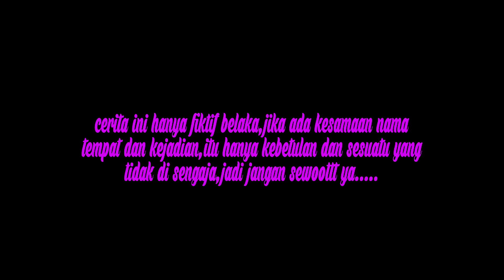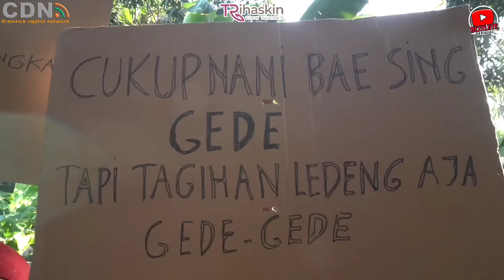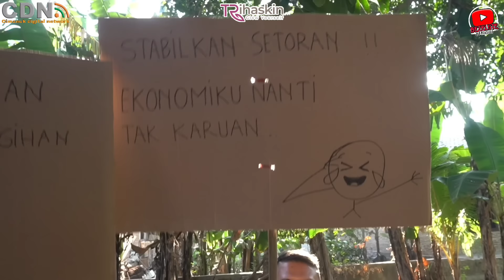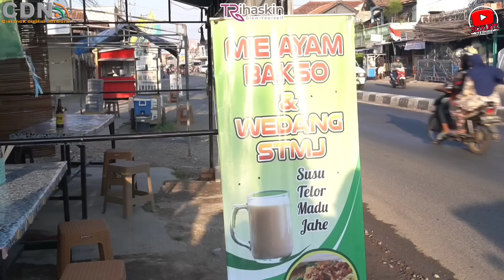GARA GARA SETOR LEDENG NAIK || kampung Pantura || film pendek Indramayu